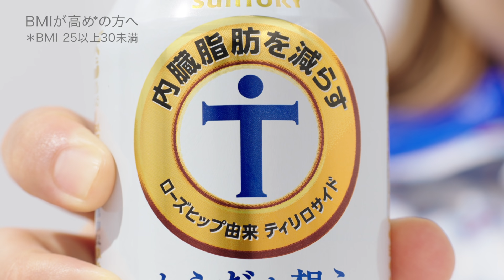からだを想うオールフリー『お正月で、ふえてない？』篇 15秒 山里亮太 山崎静代 サントリー CM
商品名：からだを想うオールフリー
出演者：山里亮太／山崎静代